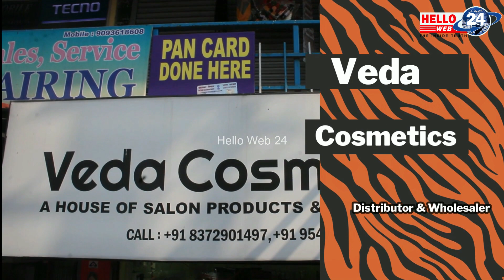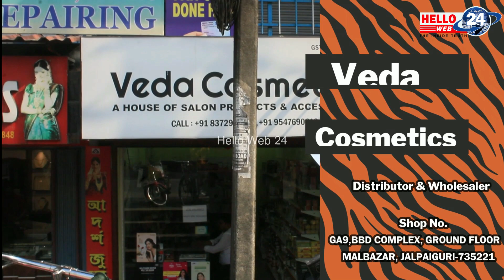पार्टीले ग्रासरुट लेभलदेखि नै अब सांगठनिक सशक्तिकरणमा काम गरेर अघि बढ्नेछ : केशवराज पाेखरेल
पार्टीले ग्रासरुट लेभलदेखि नै अब सांगठनिक सशक्तिकरणमा काम गरेर अघि बढ्नेछ : केशवराज पाेखरेल, केन्द्रिय समिति प्रवक्ता भागोप्रमो
Camera
Mingma Dukpa
Edit
Lenin Rai
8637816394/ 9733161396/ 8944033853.